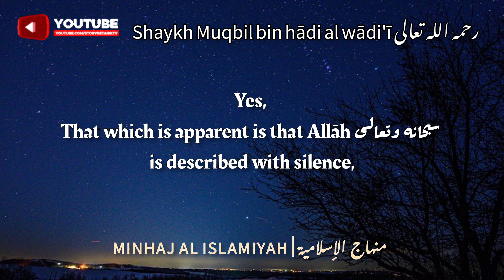Does Allāh possess the attribute of Silence | Shaykh Muqbil رحمه الله